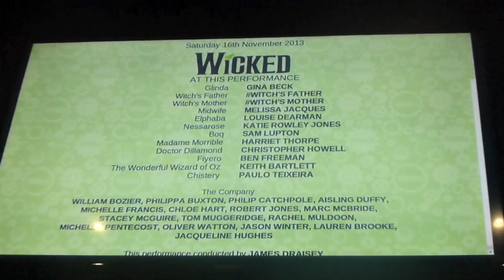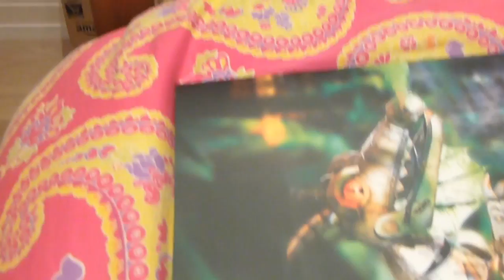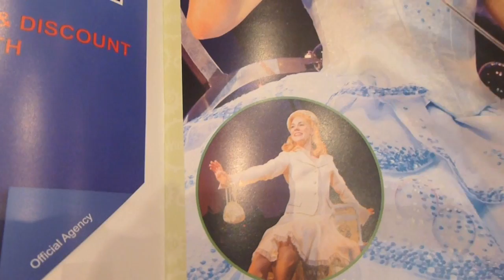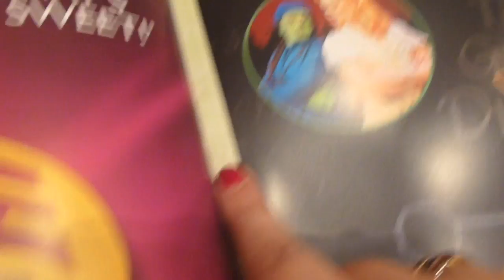Wicked Cast Change - Vlog 2013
Our day at Wicked London's 3000th performance (and muck-up matinee), as well as the 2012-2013's final performance in the show.
Here's a list of most of the muck-ups I can remember:

- Gina continuing to sing and hold her note in 'No One Mourns the Wicked' when she gets interrupted.
- Gina calling Boq "Beq/Beck" all through the show, instead of Biq.
- Gina: "it seems the broccoli is boiled" instead of "it seems the artichoke is steamed".
- Gina's whole Popular scene: Adding the little post Toss-Toss giggle that Louise used to do as 'Glinda'/doing the splits/putting about 4 different pink flowers all over Louise's hair/clothes instead of just one/etc.
- Gina: "I hope they don't get lost. I should have given them the sat nav!" - this one literally cracked me up.
- "Glinda, is it true she was your BFF?" to which Gina had to respond with: "well, it depends what you mean by... BFF" - it was too funny.
- Ben saying "you're hot" instead of "you're good" to Glinda.
- Ben: "Well, she clearly doesn't give a marmite finger what anyone else thinks!" in the DTL scene.
- Ben rushing back on stage asking "yes?" after Elphie calls after him before I'm Not That Girl, then quickly running back off again.
- Ben saying "Why thank you" when Elphie tells him he still looks beautiful in the last scene.
- One of the flatheads in 'One Short Day' was open and a backstage member ran across the stage after it from one side to the other. The rest of the song was performed by just two flatheads.
- Louise doing a hilarious dance in DTL for Gina to then have to copy. So funny!
- Ben swinging back a couple times before finally saying "Let the green girl go".

If you were at the show, and remember more... let me know and I'll add them!